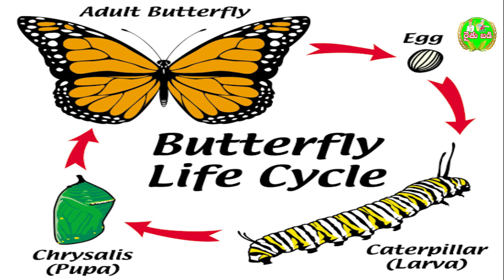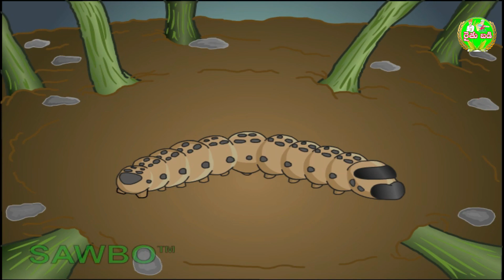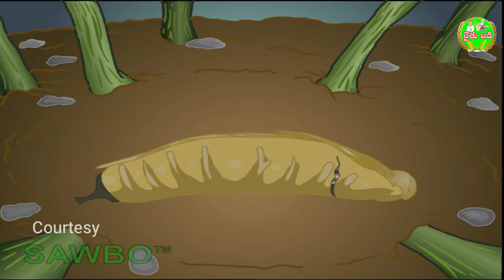70 - ప్రతి రైతు తెలుసుకోవలసిన పురుగుల జీవిత చక్రం Pests Life Cycle in telugu by Rythubadi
ప్రతి రైతు తెలుసుకోవలసిన పురుగుల జీవిత చక్రం
Pests Life Cycle in telugu by Rythubadi